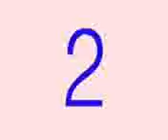Shaheed Raja Muhammad Riasat Ex Distt Counciler Rawalpindi President PPP Tehsil Kallar Syedan,Kahuta